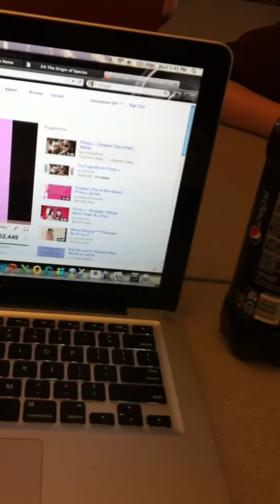This Girl Is CrAzY!!!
Haley just being herself haha :)